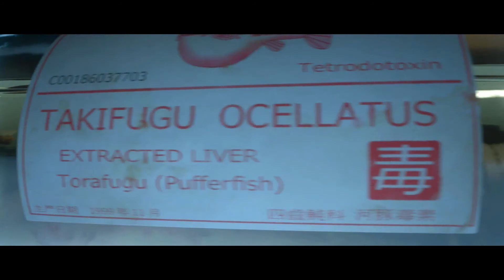Hitman ICA Facility Part 1 – Xbox One